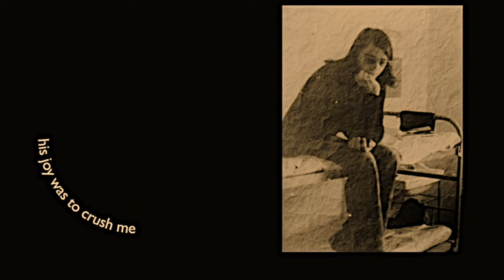JULY 6TH (Yvalain & Jony Tomelin) of the album "July 6th"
"July 6th" an original by Yvalain of the album "JULY 6TH" that can be listened on Spotify, Deezer and Apple Music. Played by Yvalain with Jony Tomelin on vocal. A special dedication to my buddy Mark Taylor. Thank you all for your support